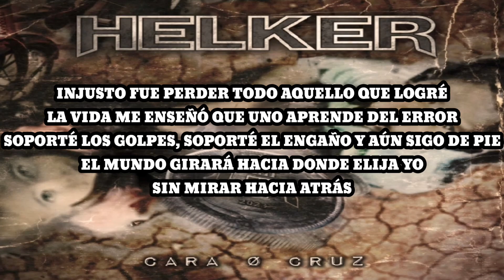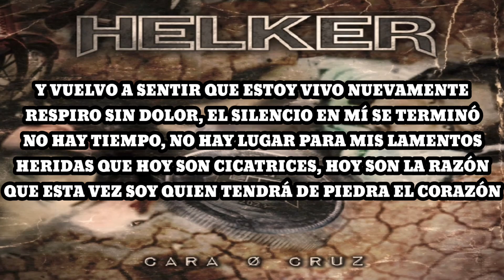Helker - Corazón de Piedra (Karaoke)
Un nuevo amanecer a lo lejos puedo ver
La luz de mi interior ha logrado renacer
El miedo me ayudó a enfrentar la adversidad
Fue entonces que entendí que el momento al fin llegó
De brillar otra vez

Vuelvo a sentir que estoy vivo nuevamente respiro sin dolor el silencio en mí se terminó
No hay tiempo, no hay lugar para mis lamentos
Heridas que hoy son cicatrices, hoy son la razón
Que esta vez soy quien tendrá de piedra el corazón

Injusto fue perder todo aquello que logré
La vida me enseñó que uno aprende del error
Soporté los golpes, soporté el engaño y aún sigo de pie
El mundo girará hacia donde elija yo
Sin mirar hacia atrás

Y vuelvo a sentir que estoy vivo nuevamente respiro sin dolor el silencio en mi se terminó

¡Mi corazón!
Vivo nuevamente
¡Mi corazón!

Que esta vez soy quien tendrá
De piedra el corazón

Vuelvo a sentir que estoy vivo nuevamente
Respiro sin dolor, soy quien tendrá esta vez